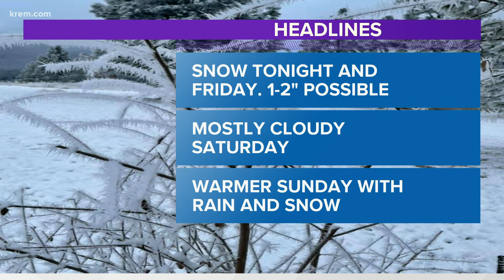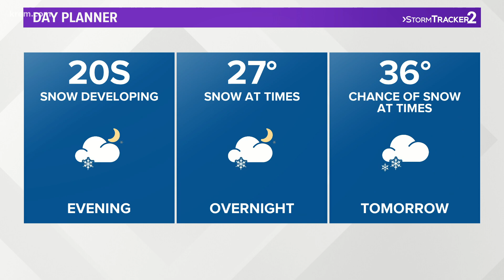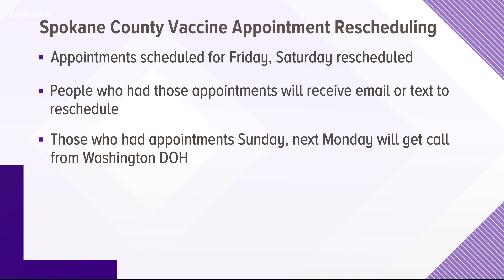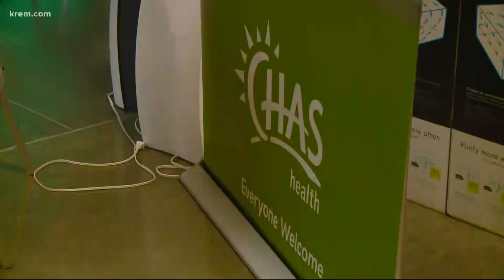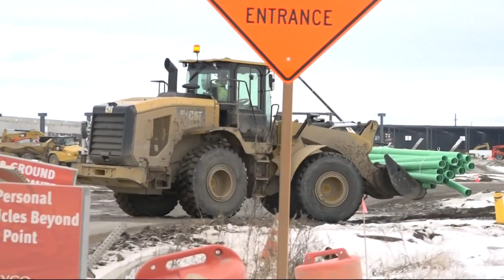Snow starts falling again in Spokane and more headlines at 6 p.m. on February 18, 2021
Snow starts falling again in Spokane and more KREM 2 News headlines at 6 p.m. on February 18, 2021.